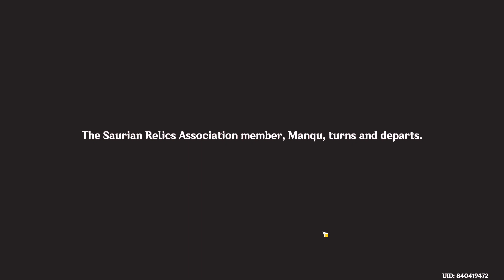GENSHIN NEW NATLAN UPDATE EP3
HEY GUYS ITS ME SAM HERE I HOPE U GUYS R DOIN WELL
WLCOME TO MY NEW VIDEO OF GENSHIN IMAPCT NEW QUEST